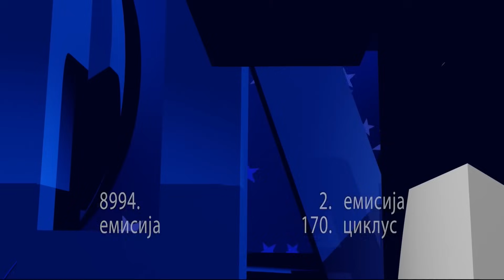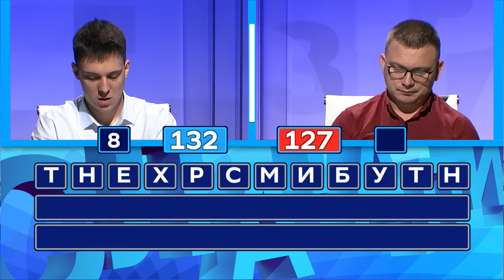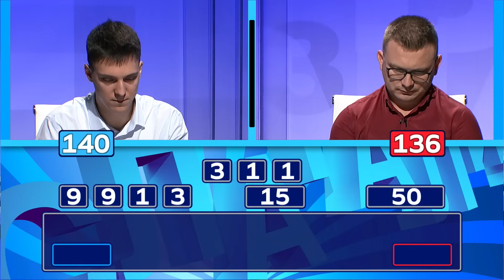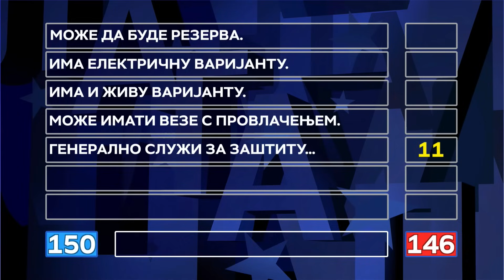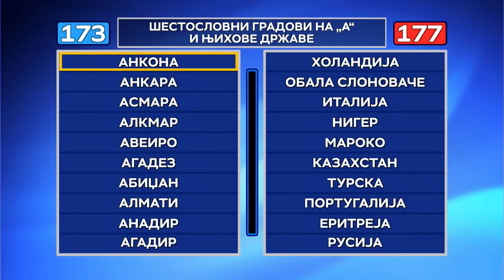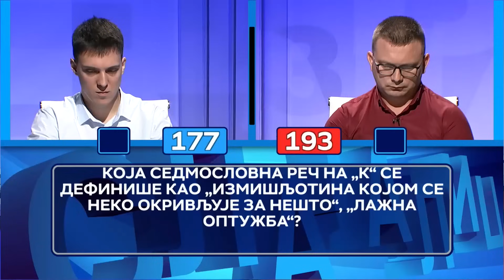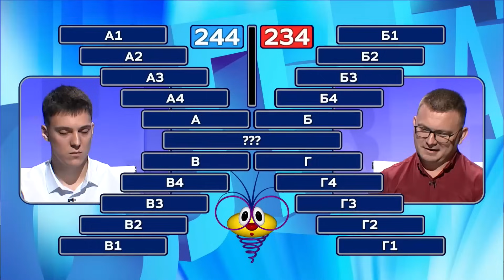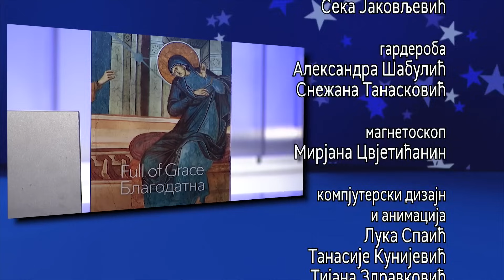Slagalica 2.1.2024. | 170. ciklus